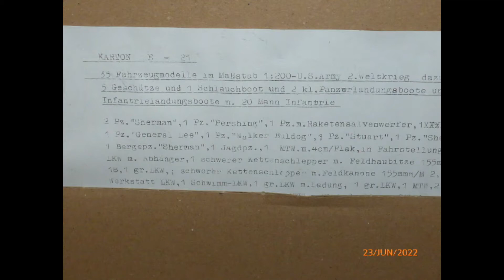Modellautos kaufen, Modellautos verkaufen, Modellautos 11151251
Modellautos kaufen, Modellautos verkaufen, Modellautos